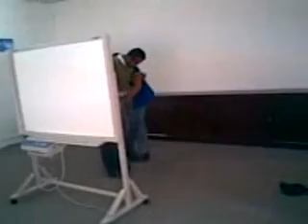Mi vídeo editado